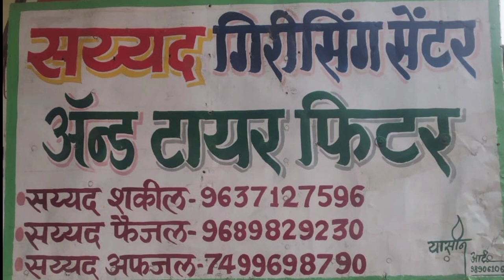परभणी लोडशेडींग के निशाने पर.गृहमंत्री अमीत शाह ने सांसद भवन में तारीफ की खासदार फौजिया खान की.